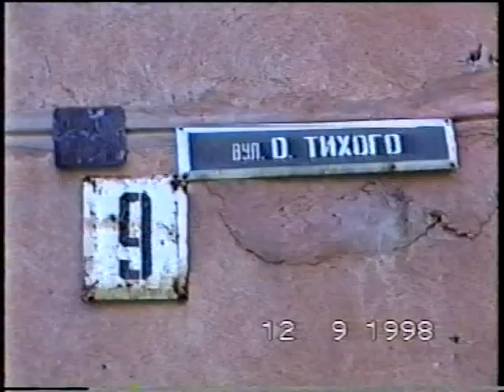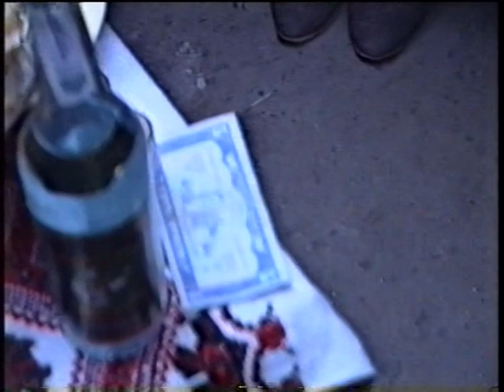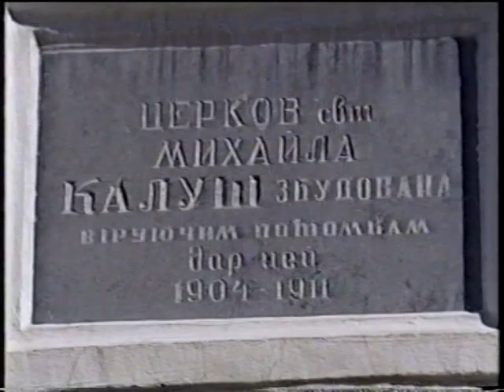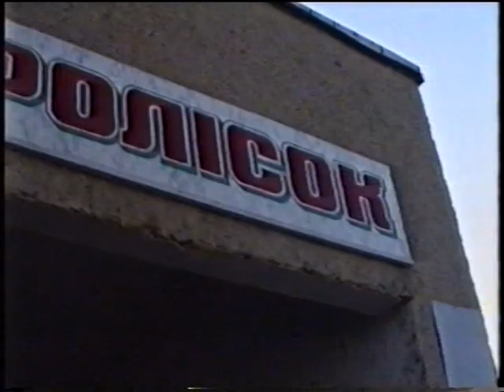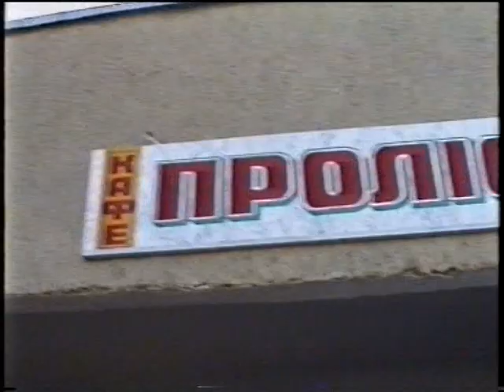ОЦИФРОВКА СТАРИХ ВІДЕОКАСЕТ ЗА ДОСТУПНОЮ ЦІНОЮ - 096-65-56-373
ОЦИФРОВКА ВІДЕОКАСЕТ